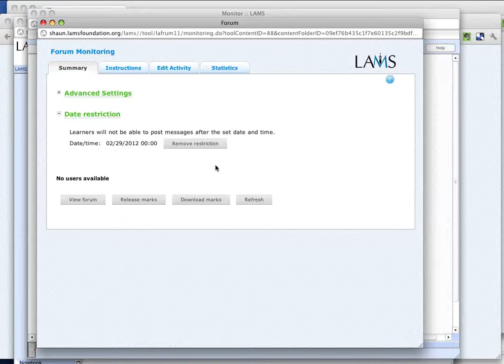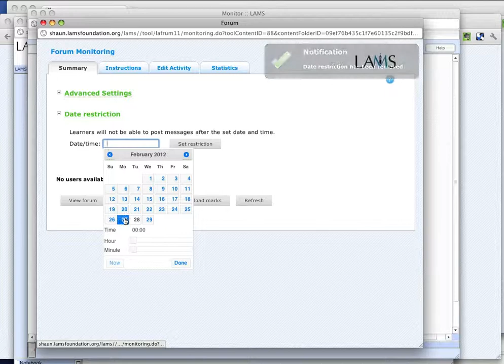Date restrictions on activities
For each activity you can specify a date for completion. Past this deadline, students cannot longer view or participate in the activity (although they can complete them).